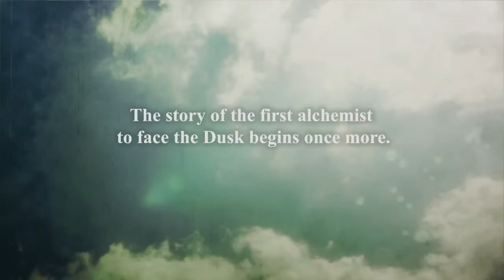ATELIER AYESHA PLUS Vita Launch Trailer